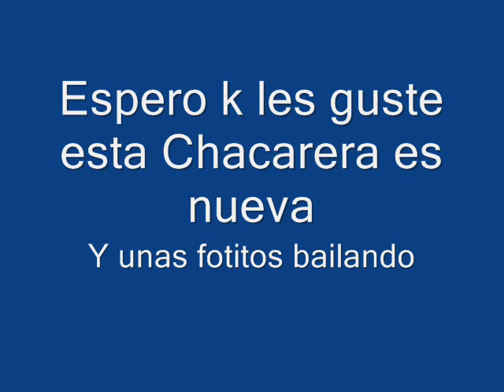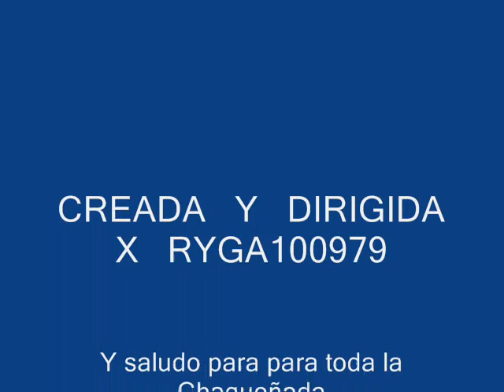Negro Palma Y Ronal Arteaga Miskila (ryga100979)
Esta Chacarera lo cantan El Negro Palma y Ronal Arteaga y es buenisima espero k les guste.